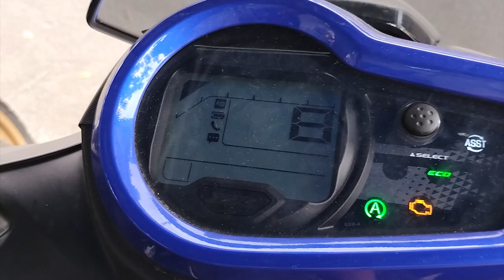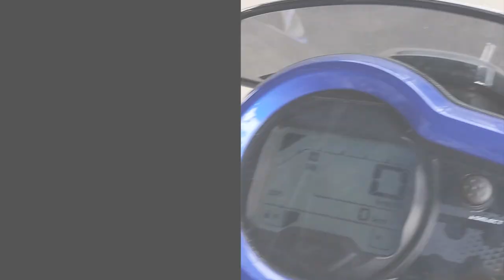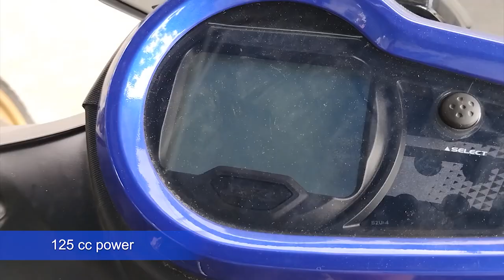ഓണം ഓഫർ ഒരു ലക്ഷത്തി 12,000 തൊട്ട് സ്റ്റാർട്ടിങ് / Yamaha rayza / new model design / 2024 model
images, music, videos, graphics are shown in this video may be copy righted to respect owners, not mineome